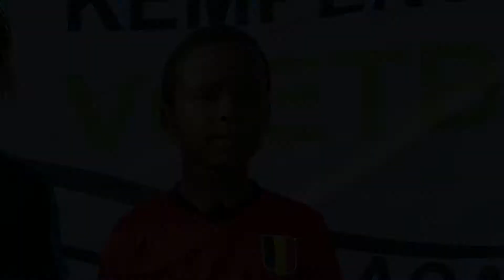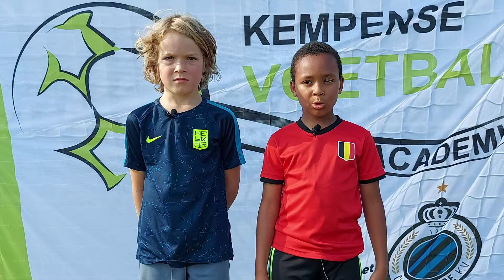2021 - Open Talent Day Club NXT bij KBSK Retie 2021.08.25 - interview 1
Deze Talent Day Club NXT bij  KBSK Retie 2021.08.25 kadert in de samenwerking tussen de Kempense Voetbalacademie cluster Kasterlee, Dessel. Reti en Beerse en Club NXT.